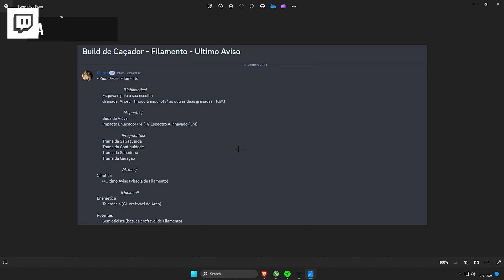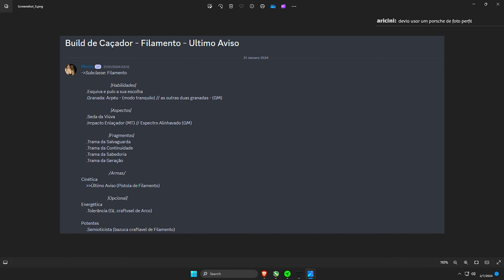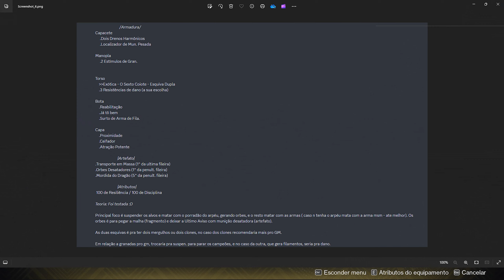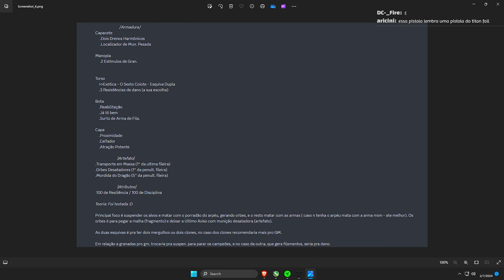Essa Build salvou essa arma... | Destiny 2 | Sera que funciona? EP.18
Galera nesse vídeo vou estar mostrando para vocês uma build do arcano de filamento que fara com que você nem precise jogar de tanto filamentoso..., se vocês gostarem e quiserem mais vídeos de destiny 2 aqui no canal deixem o like, se inscrevam e comentem para ajudar o canal a crescer!
▶ Sociais:
Timestamps:
00:00 - 00:26 - Intro
00:27 - 06:38 - Montando a Primeira Build
06:39 - 07:22 -  Como usar a Build
07:22 - 14:07 - Testando a Primeira Build
14:08 - 17:22 - Montando a Segunda Build
17:23 - 25:48 - Testando a Segunda Build
25:49 - Opiniões
Family friendly